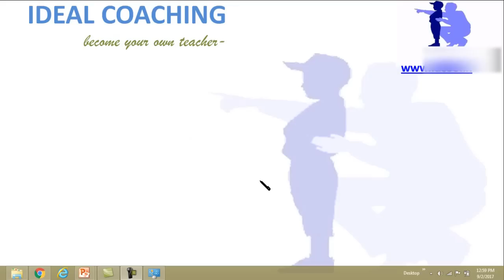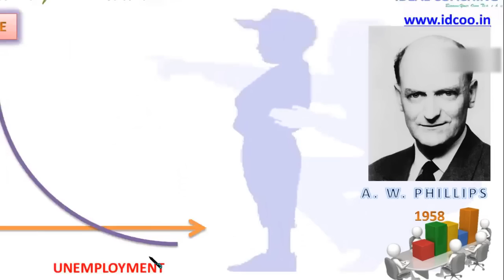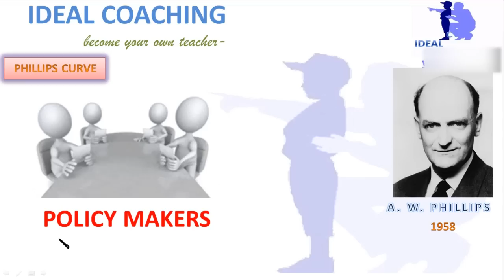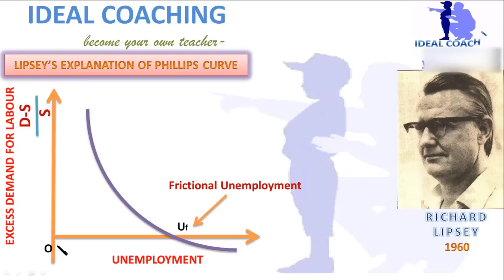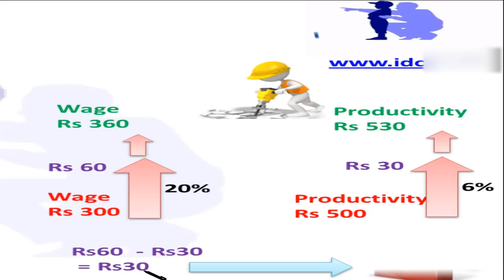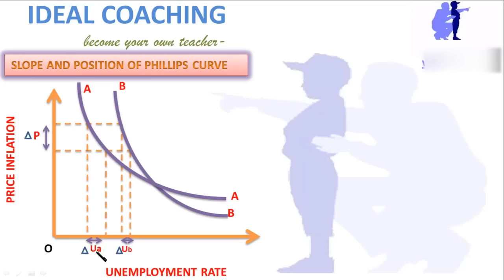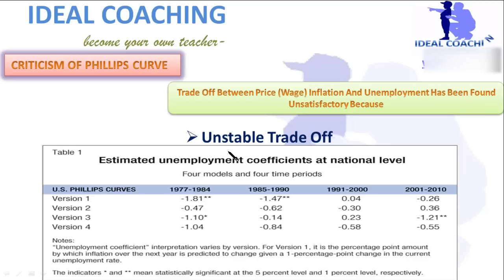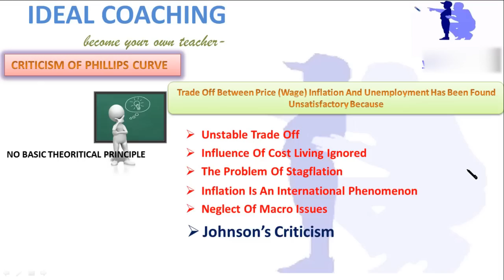PHILLIPS CURVE (HINDI) - PART 3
THIS ALL ABOUT PHILLIP CURVE